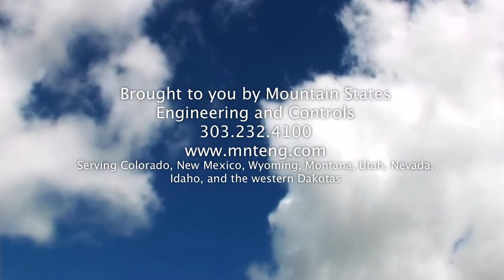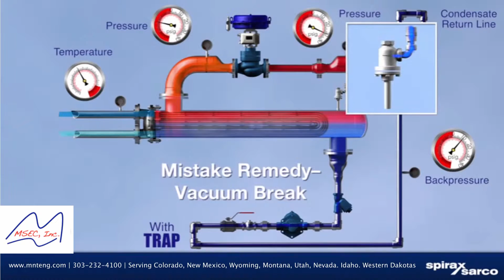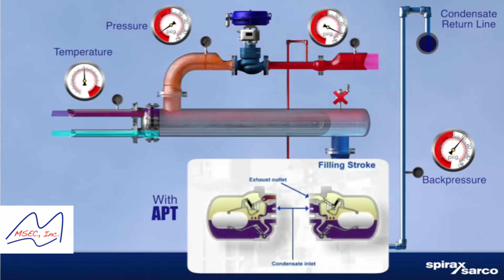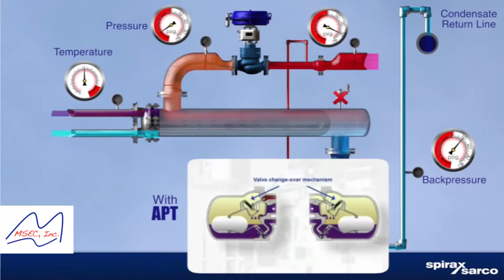Heat Exchanger Stall - Understanding & Eliminating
Operation of a steam heat exchanger is illustrated using animation. Causes of heat exchanger stall are detailed, with examples of proper methods for remedy and prevention. Improper methods for correction are also shown, with explanation of why they should be avoided.